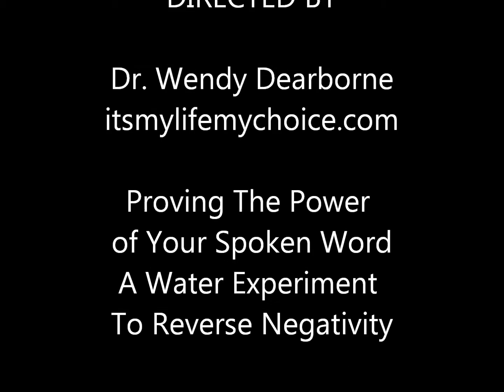Day 59 Water Experiment Reversing Negativity Using Positive Words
Day 59 of the Reversal Process:  You get to choose the words you use and they will create your life